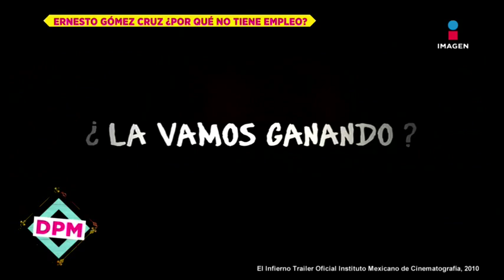¿El actor Ernesto Gómez Cruz no tiene trabajo? | De Primera Mano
El actor Ernesto Gómez Cruz confiesa que tiene muchas ganas de seguir trabajando, solo que faltan las oportunidades.